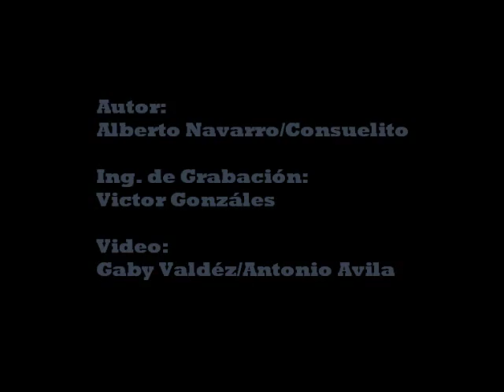Ay Corazón - Alberto Navarro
Video oficial de "Ay Corazón"  Gracias a todos por apoyar nuestra música!